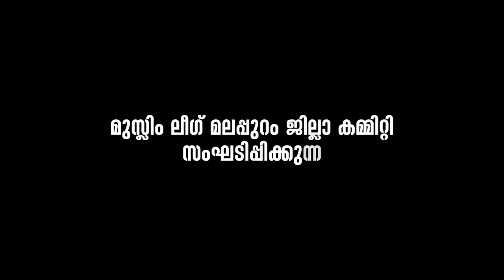തലമുറകൾക്ക് തണലേകിയ തങ്ങൾ | Sayyid Panakkad Shihab Thangal | Journal Kerala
തലമുറകൾക്ക് തണലേകിയ തങ്ങൾ...

സയ്യിദ് മുഹമ്മദലി ശിഹാബ് തങ്ങൾ വിട പറഞ്ഞിട്ട്‌ 12 വർഷം..

മുസ്ലിം ലീഗ്‌ മലപ്പുറം ജില്ലാ കമ്മറ്റി സംഘടിപ്പിച്ച 'അമരസ്മരണ' കാണാം..

The first complete MOJO channel